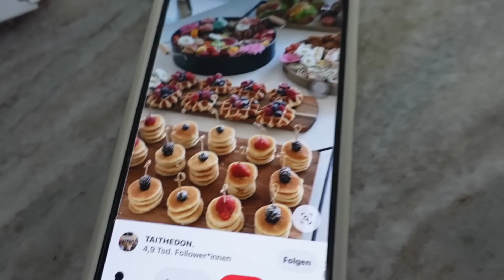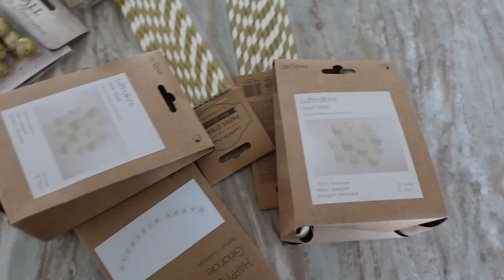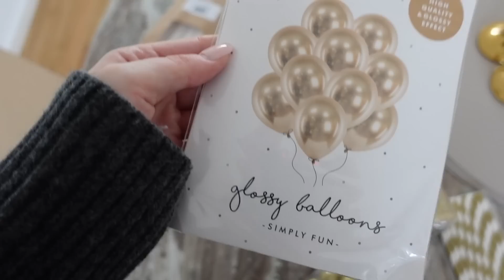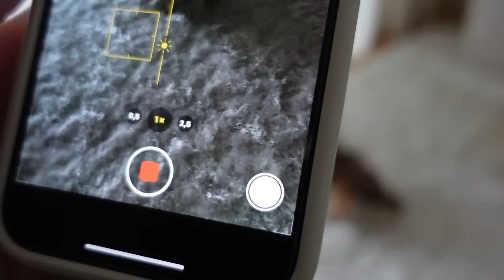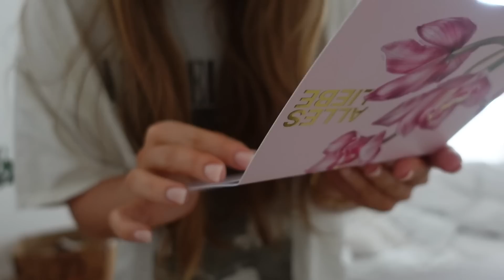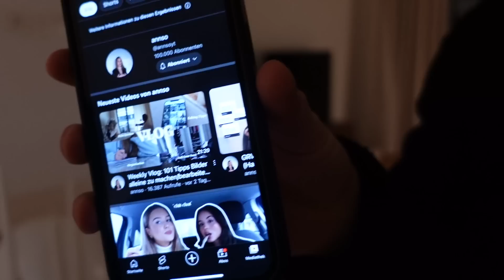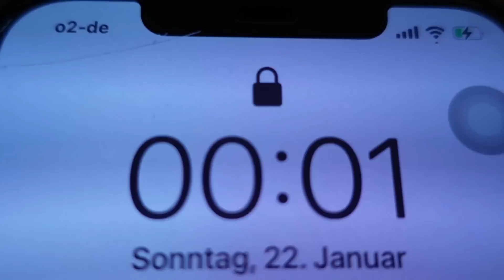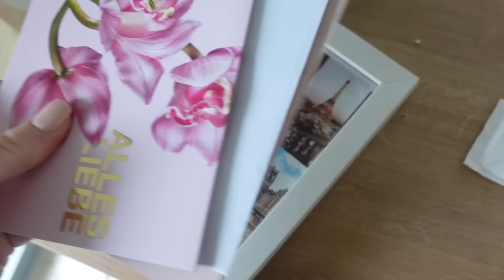Mein 22. Birthday + Live Reaction zu 100.000 Abonnenten!! *very emotional Vlog incoming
hey babes!!

podcast - spillingthechai (spotify, amazon music, deezer - free link auf instagram @spillingthechai.podcast)